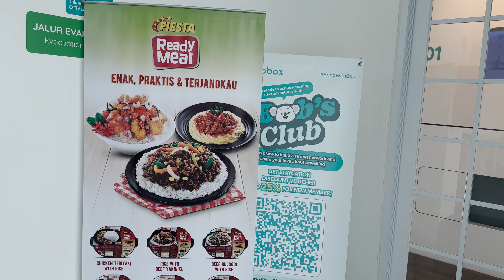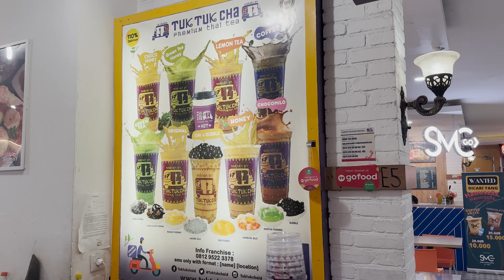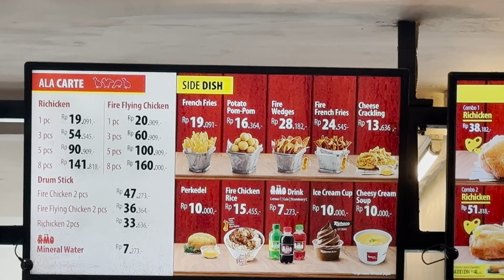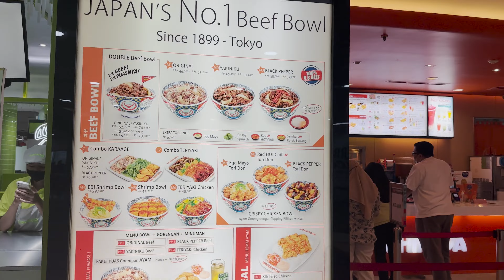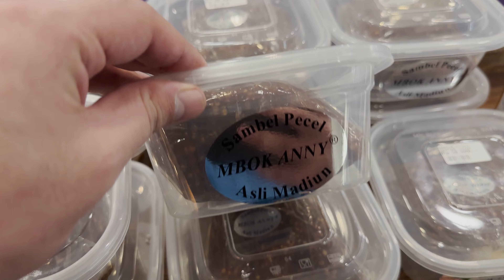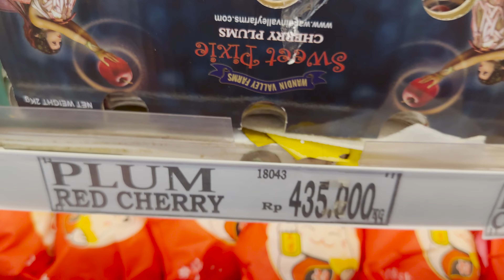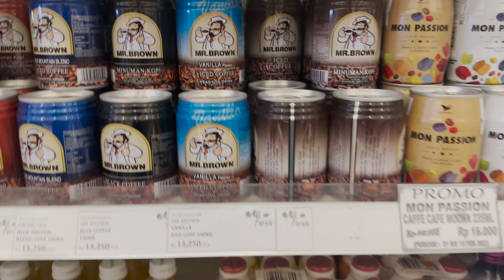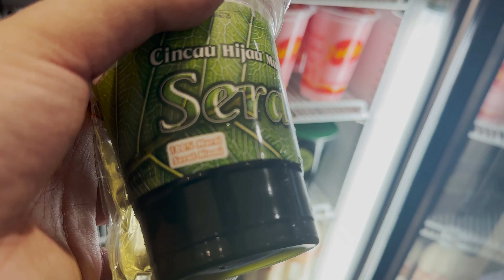LƏZZƏTLİ YEMƏKLƏR, ŞOK EDİCİ QİYMƏTLƏR! (Jakartada İlk Gün)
Salam, hər kəsə. Bu videoda Jakartada ilk günümü sizlərlə paylaşacam. Qaldığım hostel BoboBoxu çox sevdim. Sizə oranı yanış edəcəm və səhər yeməyinə gedəcəyik. Səhər yeməyini yedikdən sonra Jakartada Ambassador mallda gəzəcəyik daha sonra bazarıyla, meyvələriylə və şəhərlə tanış olacağıq. Ümid edirəm videodan həzz alacaqsınız və Jakartanı mənimlə birlikdə kəşf edəcəksiniz. Videonu bəyənməyi bvə abonə olmağı unutmayın

Kanala Pulsuz Dəstək Olmaq Üçün:

❤ Abonə ol
🥰 Videonu bəyən
😁 Yorum Yaz
🎉 Paylaş

Xoş izləmələr ❤️

Hi everybody. In this video I am recording my first day in Jakarta. I loved the hostel BoboBox, first I will show you the hostel and we will go to the breakfast. After breakfast we will explore Mall Ambassador, after that we will see the fruits of Indonesia and explore the city. Hope you will enjoy the video.

00:00 Birazdan (Preview)
00:48 Oyandım 😊 (Woke Up)
03:25 Mallu Gəzirik (Exploring The Mall)
05:08 Çıxaq Biraz Çölə (Walking Outside)
06:18 GoPro Aldım
07:36 Səhər Yeməyi 😊 (Breakfast)
11:32 Hamı Motosiklet İşlədir (Everybody Uses Motorbike)
12:19 Meyvə Mağazası (Exploring The Fruit Store)
17:58 Gedirik Old Towna (Going To The Old Town)
20:13 Gələcək Bölümdə (In The Next Video)

sarkhanrasullu

sarkhan_rasullu